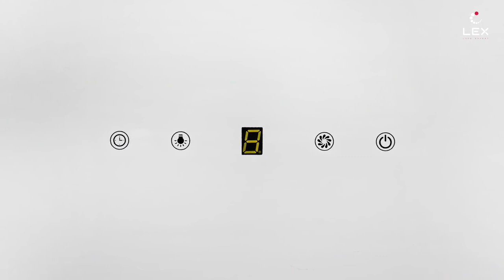LEX Видеообзор кухонной вытяжки Plaza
Обзор наклонной кухонной вытяжки LEX Plaza шириной от 60 до 90 см в зависимости от модели. Вытяжка выполнена в современном стиле с экраном из закаленного стекла и 2 цветовых решениях, имеет 3 скоростных режима, сенсорное управление, таймер, низкий уровень шума от 40 до 50 дБ. Подробнее о достоинствах вытяжки – в этом видео.